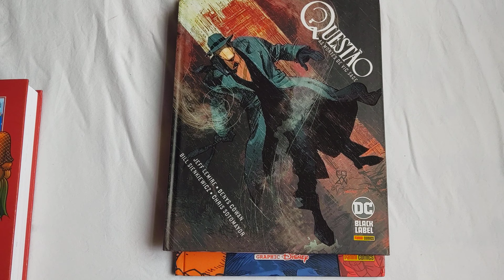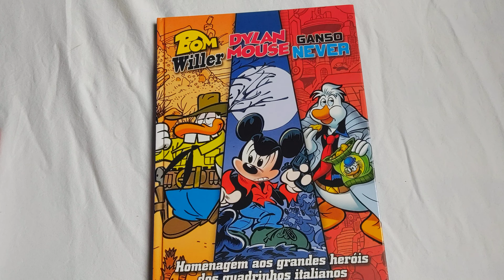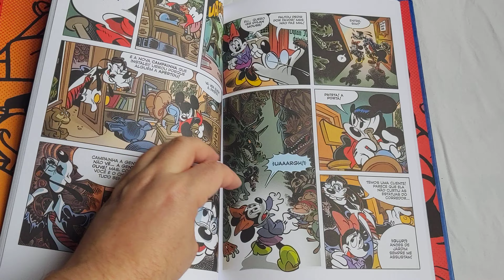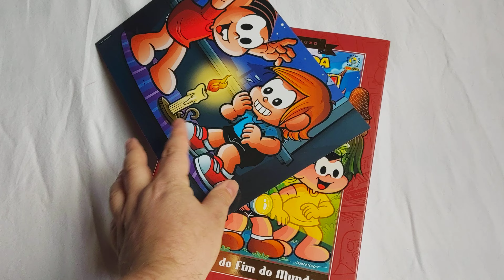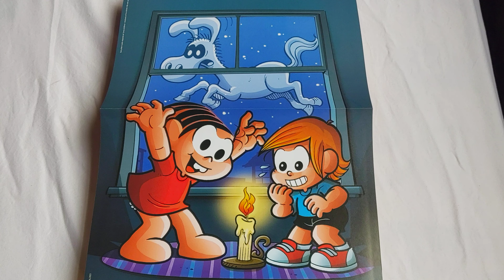Aquisições promocionais em 23 de maio